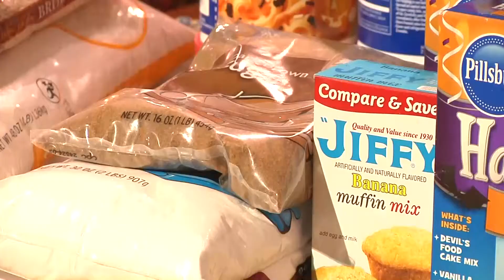Windsor Fire Victim shares story with WPDE NewsChannel 15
A Windsor Fire Victim shares their story of how they got out of the fire and how they are now rebuilding with WPDE NewsChannel 15.